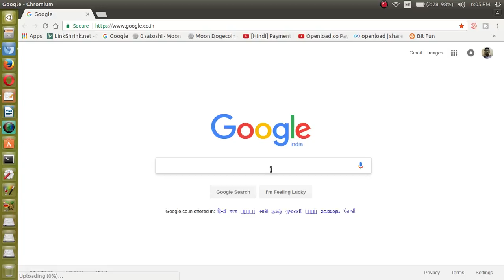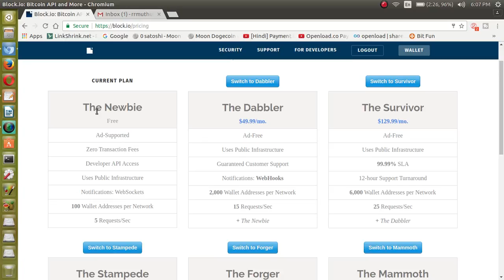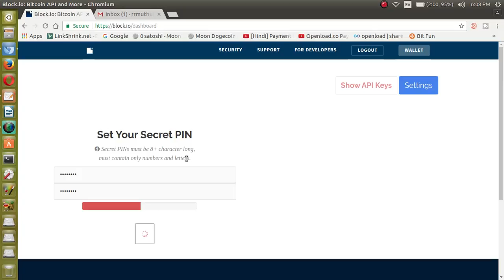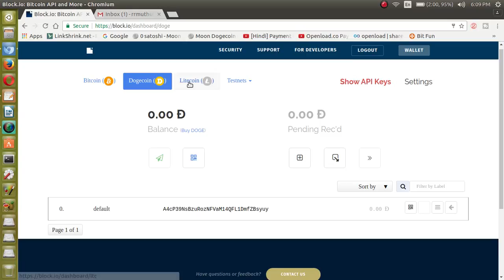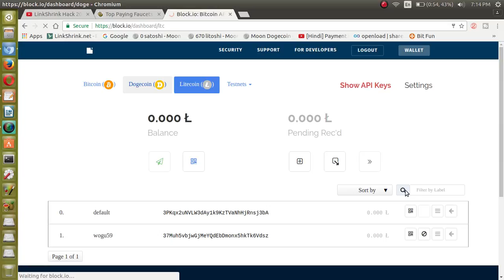Create Block.io Best Bitcoin Wallet & Get $50USD for New Users - 2017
Important Create your Faucethub Account to receive Bitcoins from Faucet Sites

Earn 5000 Satoshi on Every Claim,

Earn $0.3 Every Ad Clicks and some Free Bits